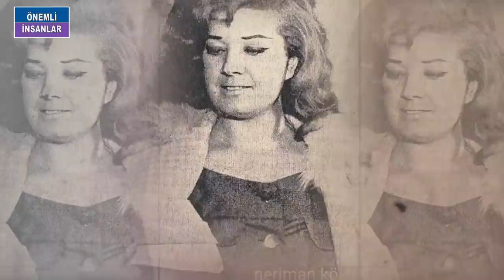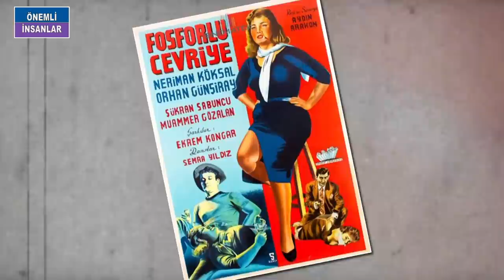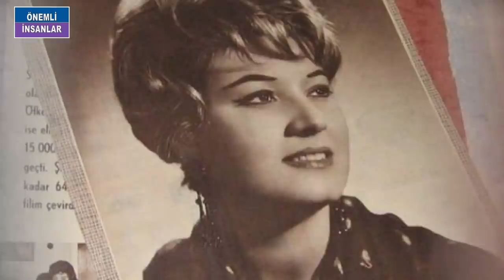NERİMAN KÖKSAL KİMDİR? | Üvey Babayla Büyüyen Fabrika Kızı Nasıl Yıldız Oldu?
NERİMAN KÖKSAL. O DOĞDUĞUNDA TAKVİMLER 17 MART 1928İ GÖSTERİYORDU. İSTANBULDA DÜNYAYA GELDİ. GERÇEK ADI HATİCE KÖKÇÜYDÜ.KÜÇÜK NERİMAN BABASINI ÇOK ERKEN KAYBETTİ. , FERİKÖY SOKAKLARINDA ERKEK ÇOCUKLARIYLA BİRLİKTE TOP KOŞTURUYOR. ANNESİNİN İKİNCİ EVLİLİĞİNDEN DÜNYAYA GELEN BEŞ KARDEŞİYLE AYNI EVİ PAYLAŞIYORDU. HİÇBİR ZAMAN AİLESİNİN BİRİCİK KIZI OLAMADI.BİRAZ HOYRATLAŞTIRDI BU DURUM ONU. MAHALLEDEKİ ÇOCUKLARLA TOP OYNADI, UÇURTMA UÇURDU HATTA TEKME TOKAT KAVGALARA KARIŞMAKTAN GERİ KALMADI. NERİMAN ERKEN BÜYÜYENLERDEN OLMAK ZORUNDA KALDI. İLKOKULDAN SONRA FABRİKALARDA ÇALIŞMAYA BAŞLADI. . ARNAVUT GENLERİNDEN GELEN SARIŞINLIĞI, İRİ YAPISI, KENDİNE GÜVENLİ GÖSTERİŞLİ YÜRÜYÜŞÜ SAYESİNDE ÇEVRESİ GİBİ KENDİSİ DE FARKINDAYDI GÜZELLİĞİNİN. GENÇ KIZLARIN ŞÖHRET OLMAK İÇİN TAŞRADAN İSTANBUL’A KAÇTIĞI GÜNLERDİ DAHA.BİRGÜN BYEOĞLUNDA YÜRÜRKEN İKİ ADAM PEŞİNE DÜŞMÜŞTÜ. HERKESİN DÖNÜP DÖNÜP BAKTIĞI GÜZELLİKTEE ALIMLI 20Lİ YAŞLARIN BAŞINDA OLAN NERİMAN ÖNCE BİRAZ ENDİŞELENDİ. ADAMLAR PARK OTELİN ARKASINDA EVİE KADAR GELDİLER. ADAMLARDAN BİRİ MEĞĞER YÖNETMEN ÇETİN KARAMANBEYMİŞ. NERİMANI HALİT KARAYIN ÇETE ROMANINDAKİ RUS PRENSESİ NİNA ROLÜ İÇİN BEĞENMİŞLERDİ. NERİMAN HEMEN CELALLENDİ TABİ BEN ARTİSTLİK YAPMAM DİYEREK REDDETTİ BU TEKLİFİ. AMA ADAMLARIN VAZGEÇMEYE HİÇ NİYETİ YOKTU. ISRARLARA DAYANAMAYAN NERMAN SONUNDA KABUL ETTİ. BİR DE PROVA FİLMİ ÇEKİLECEKTİ. SONRA SETLERDE ELİNE TÜFEK VERDİLER ATA BİNDİRDİLER. OYUNCULUK ZAMANLA ONA DA ÇOK GÜZEL GELMEYE BAŞLADI. BABA TARAFI OLDUKÇA MUHAFAZAKAR DI BU NEDENLE  SİNEMAYA BAŞLAYINCA İSMİNİ DEĞİŞTİRDİ Kİ Kİ AKRABALARININ TEPKİSİNDEN KAÇABİLSİN. NERİMAN İSMİNİ İSE BİLEREK KENDİNE SEÇMMİŞTİ.. BU İSİM FARSÇA KÖKENLİ VE CESUR ANLAMINI TAŞIYORDU. KİŞİLİĞİYLE UYGUN OLDUĞUNU DÜŞÜNDÜĞÜ BU İSİM CUK DİYE DE OTURUYOR “KABADAYI KADIN”A.
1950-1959 YILLARI ARASINDA 36 FİLMDE ÇEŞİTRLİ ROLLERDE OYNADI AMA ASIL BÜYÜK ÇIKIŞINI 1959 SENESİNDE ÇEKİLEN FOSFORLU CEVRİYEM ADLI FİLMLE YAKALADI. DİĞER FİLMLERİNDE OLDUĞU GİBİ BURADA DA CANLANDIRDIĞI KARAKTERİN ÇİZİLEN MODERN KADIN İMAJIYLA HİÇ ALAKASI YOKTU. BU FİLMDE ERKEKLERİN ÜZERİNDE HAKİMİYET KURAN DOMİNANT BİR KARAKTERE HAYAT VERİYORDU. ARTIK TÜRK SİNEMASINDA FOSFORLU OLARAK ANILMAYA BAŞLADI VE ŞÖHRET KAPILARI ONA SONUNA KADAR AÇILDI. SİNEMAMIZIN İLK VAMP KADIN OYUNCULARINDAN BİRİ OLMUŞTU NERİMAN. SİYAH BEYAZ TÜRK FİLMLERİNİN UZUN SARI SAÇLI, ŞUH, ALIMLI, AVRUPAİ KARAKTERİDİR O. ANCAK EV BARK YIKAN, FETTAN KÖTÜ KADIN OLMAKTAN KURTARAMADI BU ÖZELLİKLER NERİMAN KÖKSAL’I. SARIŞINLARIN KADERİNDE FETTAN, İÇTEN PAZARLIKLI, KÖTÜ KADIN KARAKTERLERİ OYNAMAK VARDI. YİNE DE ŞANSLIYDI NERİMAN KÖKSAL. BELKİ DE BIÇKIN TAVIRLARINDAN DOLAYI SEYİRCİ KENDİNE DAHA YAKIN BULMUŞTU ONU. VE HER ŞEYE RAĞMEN  ÇOK SEVMİŞTİ.
NERİMAN SİNEMADA BUNCA BAŞARILI OLMASINA RAĞMEN HİÇBİR ZAMAN TİYATRO YAPMAK İSTEMEDİ. YILLAR ÖNCE VERDİĞİ BİR RÖPORTAJDA BUNU ŞÖYLE ANLATMIŞTI: HİÇ AKLIMDAN GEÇİRMEDİM. HER GECE 9 DAN 12 YE KADAR EVİMİ TERKEDEMEM. ÇALIŞMA ŞARTLARI ZOR. GEÇEN GÜN MÜNİR ÖZKUL, YENİ AÇACAĞI AKSARAY TİYATROSUNDA OYNAMAM İÇİN, BİR TEKLİFTE BULUNDU. TİYATRONUN İLK OYNIYACAĞI SEVGİLİ GÖLGE ADLI ESERDE, BAŞROLU VERMEK İSTEDİ. KABUL ETMEDİM. PERDEDE OYNAMAK DAHA ZEVKLİDİR, DAHA KAZANÇLIDIR VE DAHA RAHATTIR. TİYATRO DAHA ZOR, HEM ROL EZBERLEMEK VAR, HEM SEYİRCİ ÖNÜNDE HATA YAPMADAN OYNAMAK LÂZIM. SİNEMADA BİR HATA YAPARSANIZ, SAHNE YENİDEN ÇEKİLİR VE SEYİRCİ HİÇBİR ZAMAN İŞİN FARKINA VARMAZ. AMA TİYATRODA BÖYLE Mİ?”
SİNEMANIN TOZUNU YUTMASIYLA DUR DURAK BİLMEYEN NERİMAN KÖKSAL YAKLAŞIK 400 FİLMDE OYNADI.